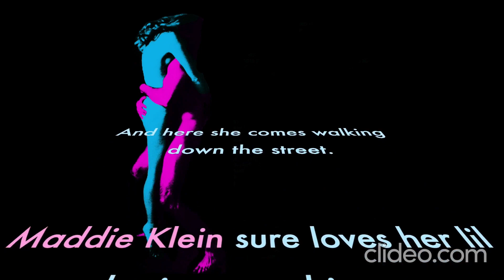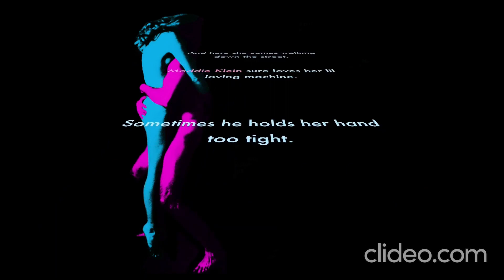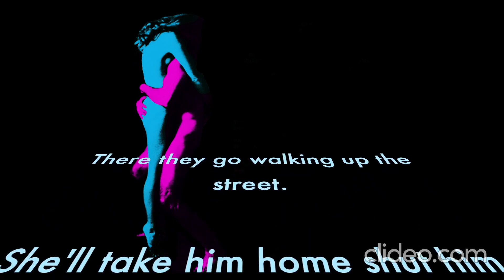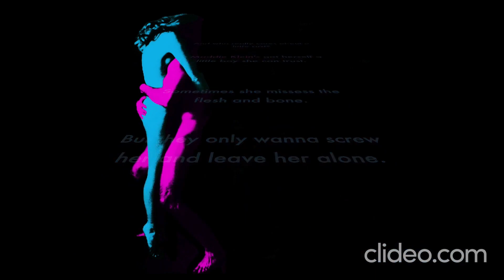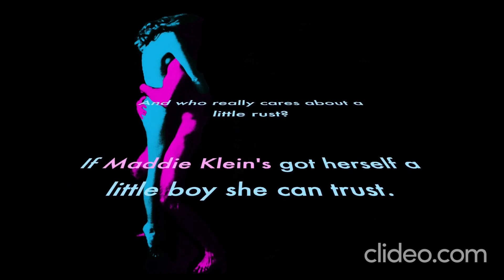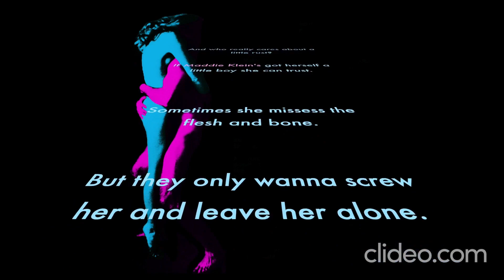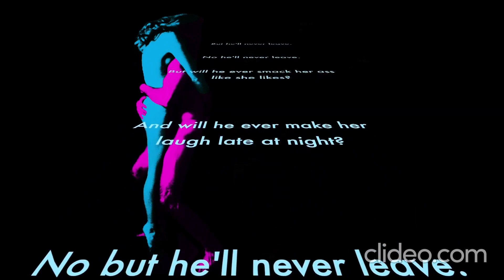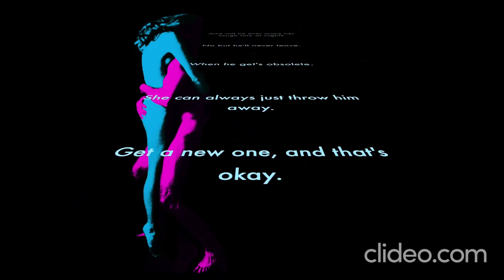Loving Machine -TV Girl, 1 Hour.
All rights to TV Girl.